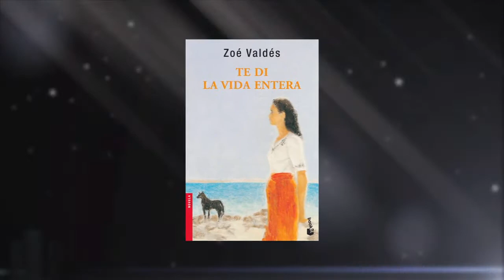Te Di La Vida Entera